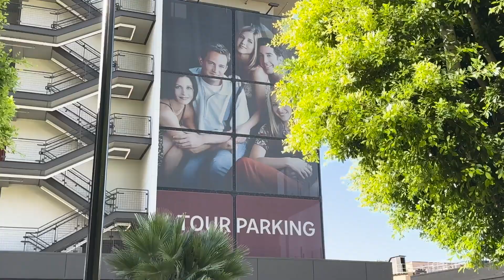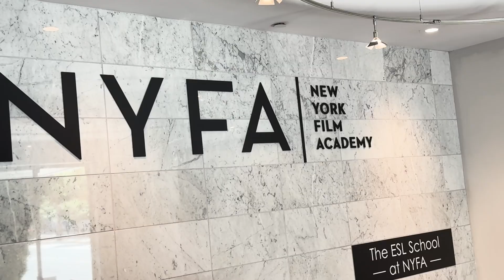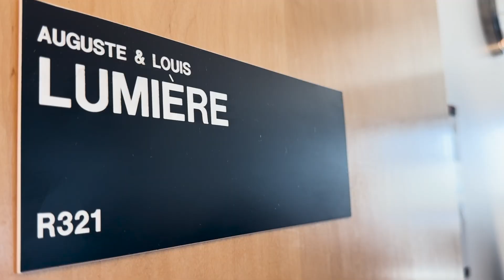Estuvimos en Warner Bros. Studios y New York Film Academy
Estudiantes de la Licenciatura en Comunicación y Dirección de Empresas de Entretenimiento se encuentran en Los Ángeles como parte del Collaborative Journalism Workshop que se realiza en conjunto con USC Annenberg School for Communication and Journalism.
En esta ocasión, visitaron el tour de Warner Bros. Studios y tuvieron la clase "Director’s Craft Workshop" en New York Film Academy (NYFA)